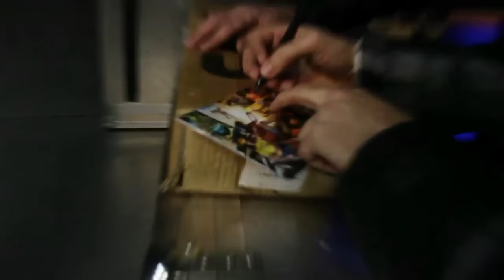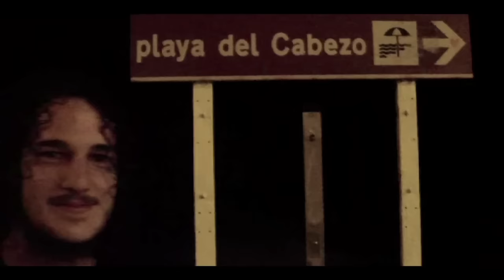CRISIX - BRUTAL GADGET || OFFICIAL VIDEO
Watch NEW single W.N.M. United feat. Violator, Warbringer, Bonded By Blood, Gama Bomb, Fueled By Fire, Suicidal Angels, Nervosa, Angelus Apatrida, Insanity Alert & Dust Bolt

Taken from the album "The Menace". Stream single on Spotify

Join Crisix Supporters Club for exclusive merch, discounts, livestreams, meet&greets and many more

Filmed by Kourou Productions at Music Hall(Barcelona) 22/12/12
Directed & Edited by Juli Bazooka.

Lyrics:

Under the sea rests a mystery
The mask of an ancient god of jokes
One day a man found it
And his life changed forever…

Mask!

I am ready for the party
The first step is “Coco Bongo”
But I need a Lot of money
Let’s go and rob a bank

Let’s Rock!

Chorus:
Dressed to kill
Wearing the power of this strange Mask
An awesome thing, the Brutal Gadget!

Brutal gadget!!

All the cops behind my trace
I’m not bad, look at my face
Dreaming of this pretty lady
She’s so hot, she drives me crazy

They call me “Cuban Pete”
I’m the king of the rumba beat
When I play my maracas I go "chimchikibum" "chimchikibum"
Azucar!

AZUCAR!

Chorus

I am only a simple man
With a simple dream
I must save the girl

Chorus

Brutal Gadget!!